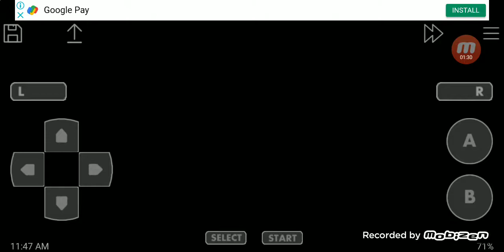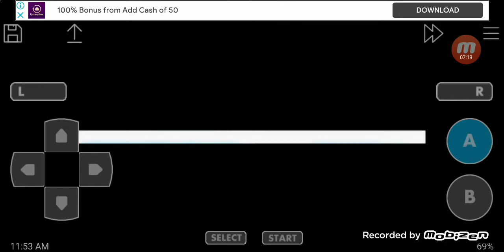Pokemon mega evolution 2 walkthrough part 9 again exploring silph. co